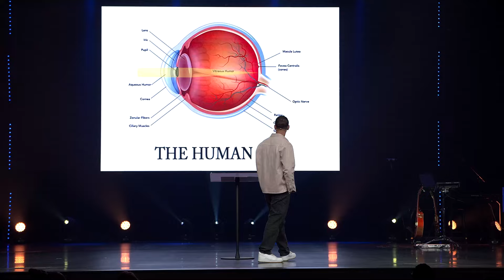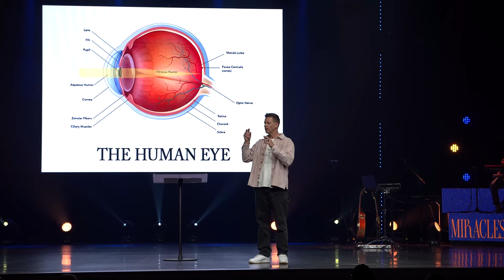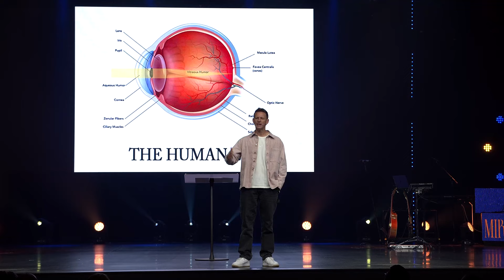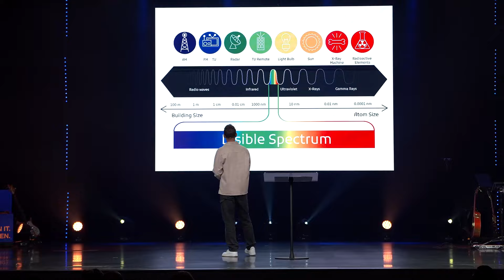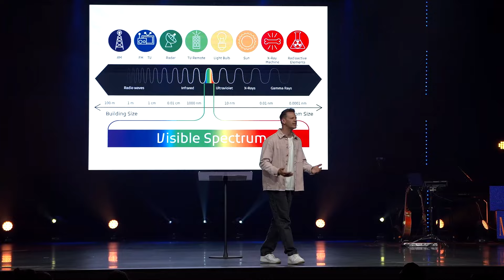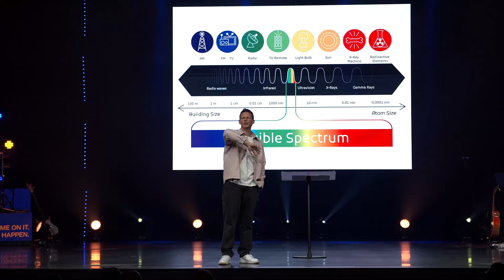The Lens of Faith | Elisha Week 4 | Pastor Tim Moore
DO YOU NEED A NEW LENS?

Have you ever felt surrounded? Like there’s more against you than for you? Like there’s no way out?

What if we need a new way to see? What does the human eye and the northern lights have in common? How can we get a new lens on life?

In this fascinating and encouraging week 4 of ELISHA, Pastor Tim takes us into all this and more.

Helping people get on the path to God.
Led by Pastor Tim Moore and based in South East Columbus, OH